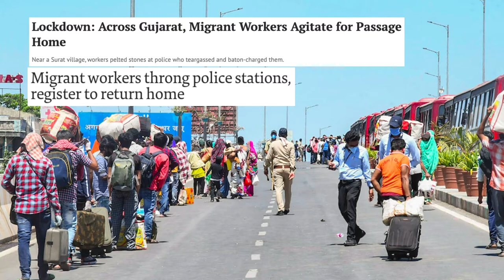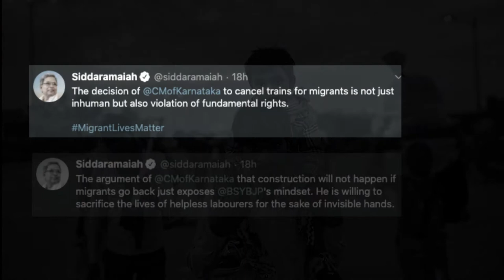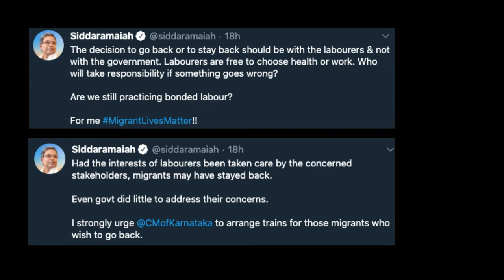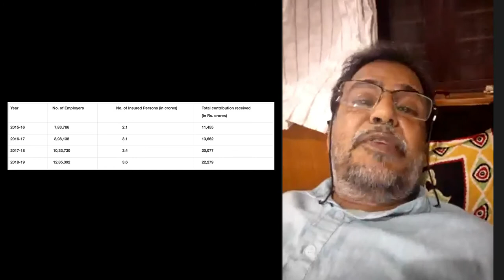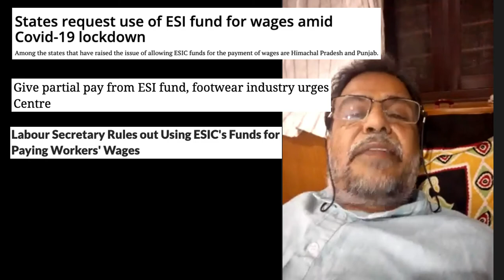Rohit Prajapati talks about the problems faced by the minority communities working in Gujarat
Rohit Prajapati has been actively working on areas that include water pollution, occupational health, organic farming, protection and conservation of nature, workers' rights, and peace and justice. His socio-environmental activism, with a constant critique of the capitalistic model of development, has focused on the larger struggle for civil liberties in the context of socio-political challenges peculiar to India. He is a founding and an active member of Paryavaran Suraksha Samiti, a member of the People’s Union for Civil Liberties (PUCL, and has also been involved with the Narmada Bachao Andolan (Save Narmada Movement) and People’s Commission on Shrinking Democratic Space (PCSDS).
Listen to him talk about the problems faced by the minority community working in the informal sectors in and around Gujarat.